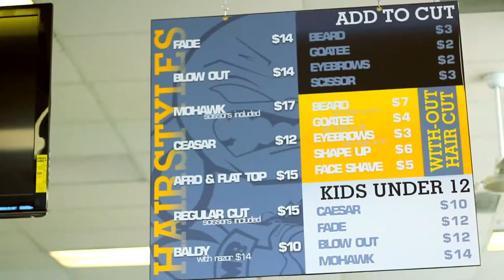MEET THE BARBERS- CHUCKY THE BARBER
Meet Chucky, a well rounded Barber originally from Jamaica, who gained the respect of his peers through his creativity. In this episode of Meet The Barbers, Chucky tells us how he started in the Hair Cutting game and why Mad Barbers is the best Barber Shop in town